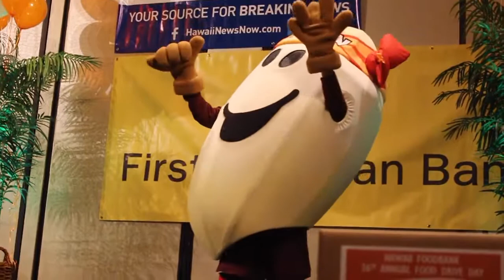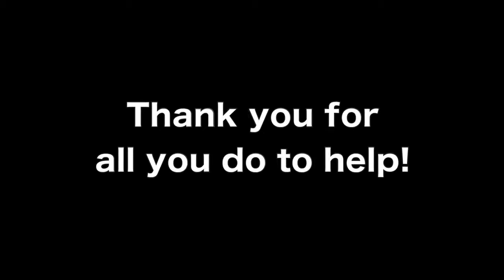Happy Volunteers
Hawaii Foodbank loves it's volunteers!  See what it's like to volunteer your time.